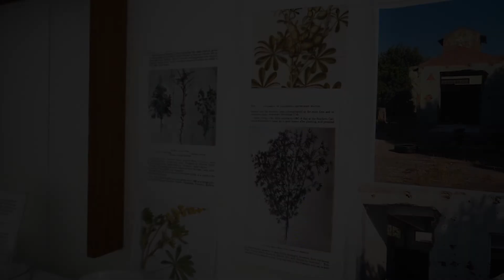Serra Behar at PADA Residency.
PADA Studios Artists-in-residence Serra Behar.

Serra Behar is a multidisciplinary Turkish artist living and working between Portugal and Turkey.

She works in the field of sculpture and installation. Behars artistic practice is predominantly based on conceptuality and material, describing artists as individuals who “embody stories” she communicates with the viewer the concretized output of her interest in esoteric matters. Across her practice she also used different techniques of animation to energize the materials such as leather, radiogram/x-rays, real bones, polyester and found objects.

PADA is an Art Residency & Gallery based in a post-industrial site near Lisbon, Portugal.

Video by Apertura Studios.